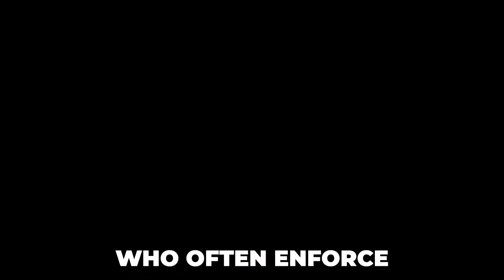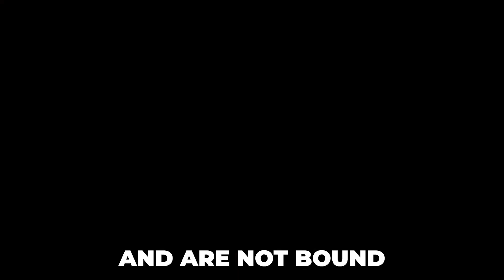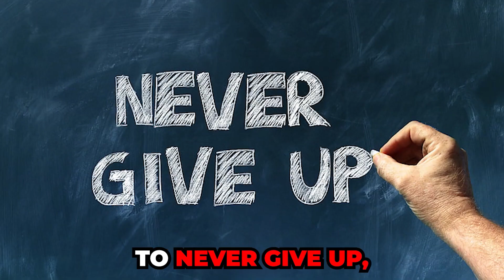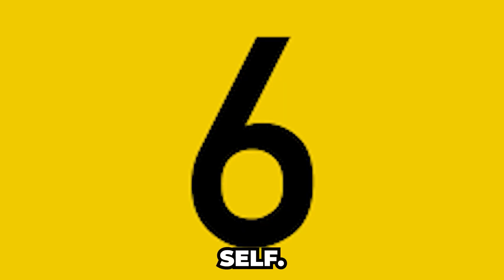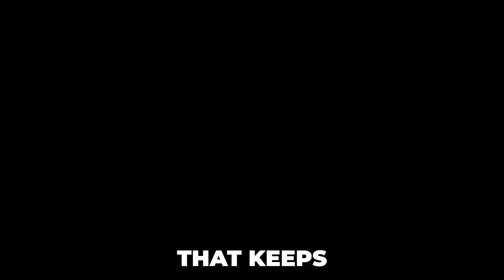Don't Say You're A Sigma Unless You DO THIS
A place where all the Sigma men can gather. Are you a sigma man? I am sure you will like it here.